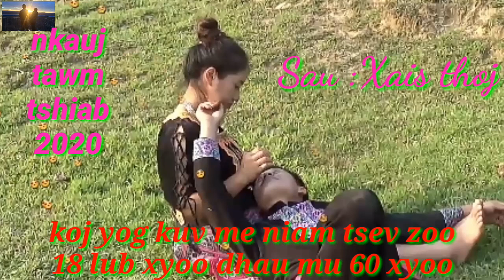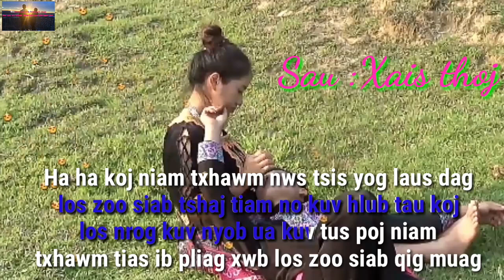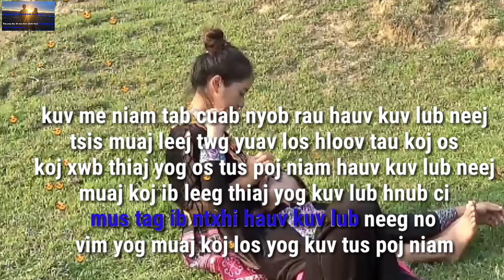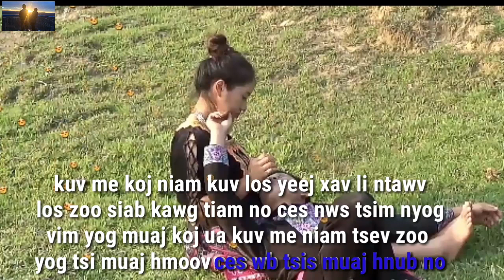18 xyoo dhau ua 60 xyoo karaoke - by xais thoj 2020-21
Ua tsaug pab tshawb nqas... nyiam no txoj nkauj tseem baj hu